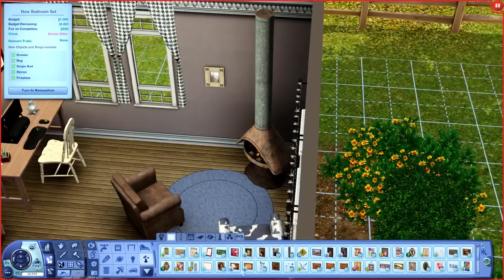The Sims 3 | Wright Designs | Drumming Up Business [Part 3]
Welcome to Wright Designs: Part Three!

♡ About Wright Designs ♡
Frankie Ruth Wright has always had a love for interior design and architecture. From a young age, Frankie was interested in color palettes, color swatches, and was constantly rearranging the furniture and decor in her room. After earning her degree, Frankie was hired by the top architectural design firm in Appaloosa Plains.

Let's play the Architectural Design Profession and work through the trials and tribulations as Frankie aspires to become Appaloosa Plains' Home Design Hotshot and earns 100 top scores in her chosen profession.

While Frankie is very career-driven, what will happen once she reaches the top of the Architectural Design Profession? You guys decide!

The idea behind Wright Designs was inspired by Artsie-Simmer's Twinbrook Architect

♡ Show her some LOVE ♡

If you guys have any ideas of the type of rooms you'd like to see Frankie and I tackle, leave them down below in the comments! If we get to the part where we completely renovate a home, I will upload it for you all to download and enjoy!

♡ Thank you so much for all of your support and love! I appreciate EACH and EVERY one of you! Make sure to hit that button (if you enjoy what you've seen) and have notifications turned on so you don't miss any new and upcoming content ♡

♪♪ MUSIC ♪♪

Intro:
: Up in My Jam (All of a Sudden): Kubbi [Gas Powered EP]

: The Sims' Soundtrack
 - Mall Rat [Sims 1]